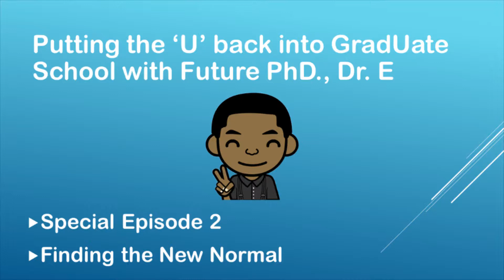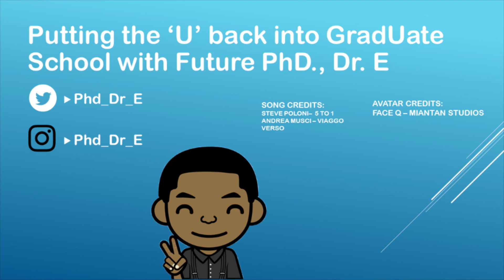Adjusting to coronavirus quarantine | Grad Student Explains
Hello All, Today's episode will be a short one! Today I am going to talk about how I'm adjusting to the corona virus quarantine and tips and ideas for adjusting to the new normal!

I’m from LA (West Coast, Best Coast!) I love music and martial arts and of course science! When I grow up I want to be a well-known science communicator like Dr. Neil Degrasse Tyson, Bill Nye and the late Dr. Charles Sagan. And with the dream in the mind, I got into grad school to get some expertise. And throughout my adventures in grad school, I’ve had a long and I have made a lot of mistakes, and I want to make sure you don’t make the same mistakes I did.

Engineering graduate school at umich